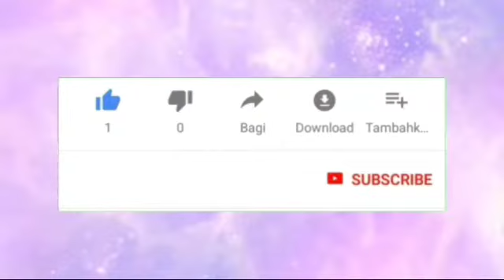REVIEW MASCARA IMPLORA CUMA 16.500 | Bagus Ngga ya? | Tutut Arinda Herawati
Tonton dengan kualitas terbaik yaa, biar videonya ngga absurd banget 😂

Hallo semuanyaaa.
Video kali ini aku review produk mascara dari implora, murah bgt si? Tapi gimana ya kualitasnya? Kira- kira bagus ngga ya?

Jangan lupa tonton sampai habis yaa👌

Yang mau request dibikinin video apa, silahkan komen dikolom komentar ya 😉

Kamera : Samsung A50
Editing video : Apk Mod KineMaster
Editing Thumbnail : PixelLab